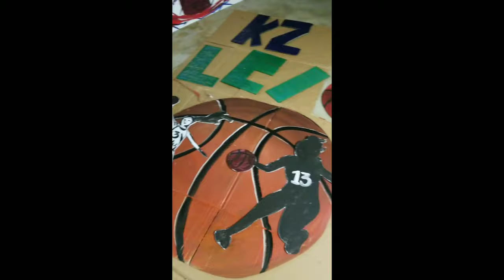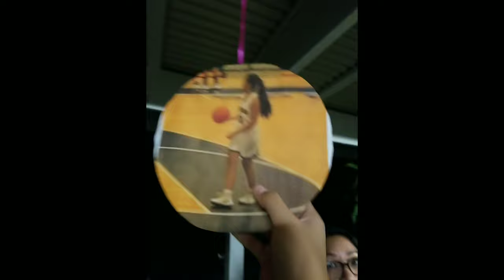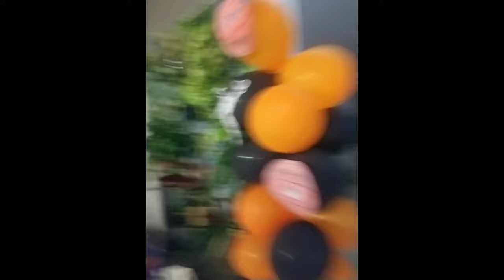How to make basketball themed birthday party ideas